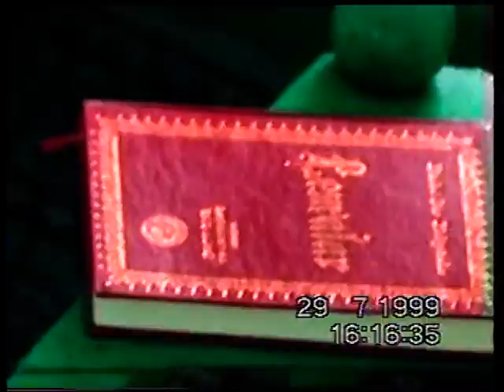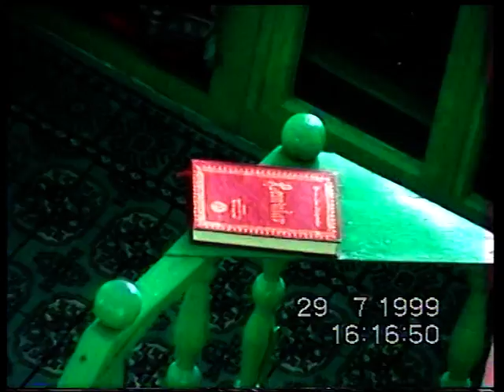Rusya'da Risale-i Nur Tohumları Ekiyor Bediüzzaman'ın Varislerinden Sungur Ağabey 1999